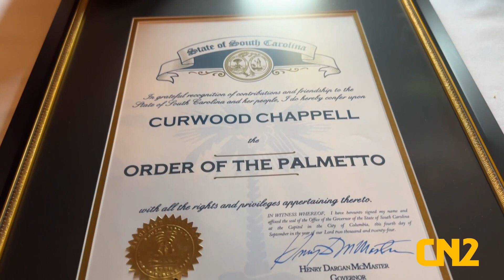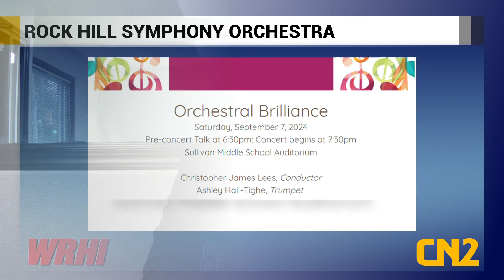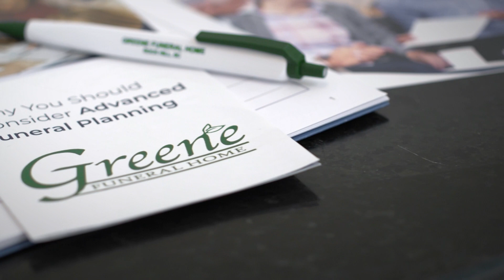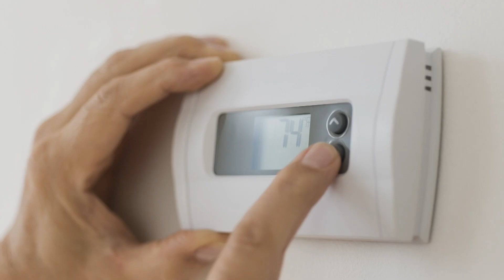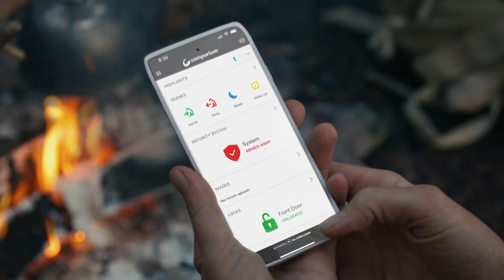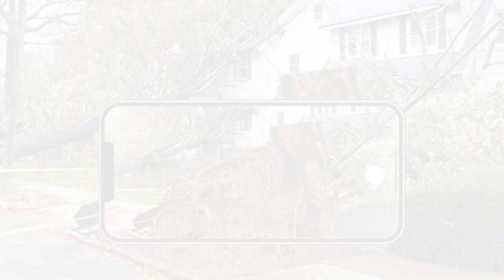CN2 Now Thursday 09 05 2024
ROCK HILL, S.C. (CN2 NOW) -

CN2 has all that and more for your latest Hometown news.